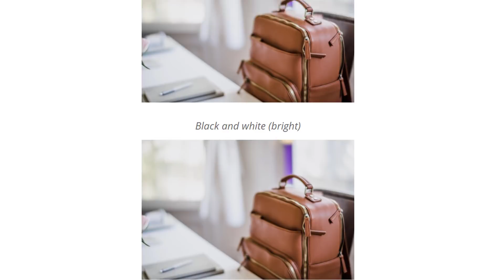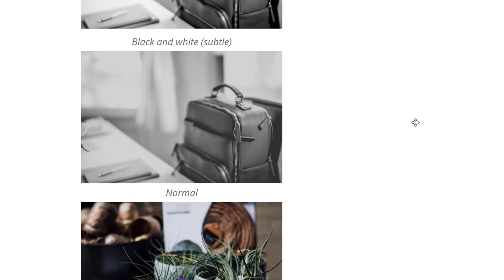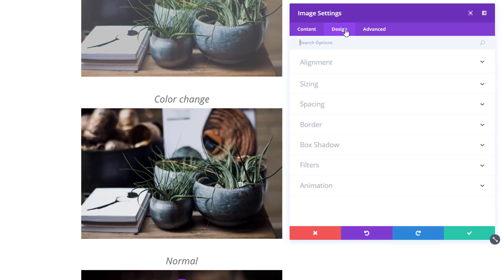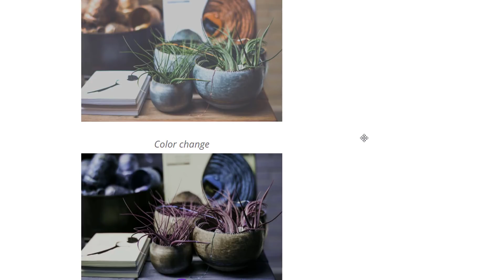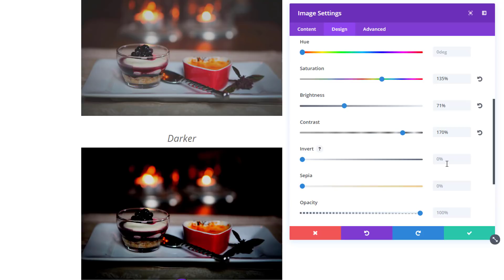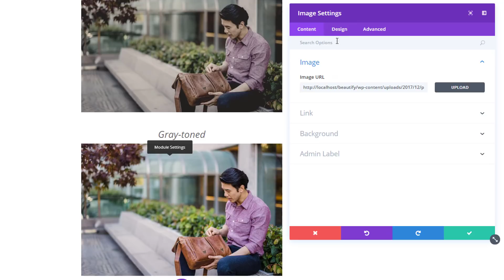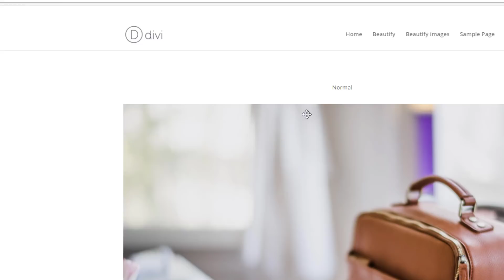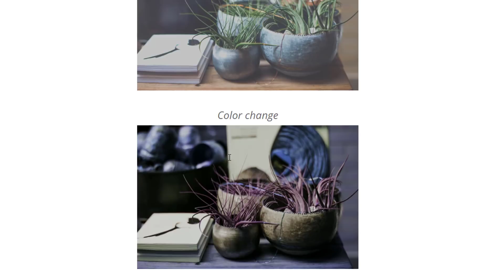How to Use Divi’s New Filter Options to Beautify Your Images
One of Divi’s new updates is one that’ll come in handy when designing all kinds of websites. The new filter options, effects and blend options make using Photoshop while designing your next website almost unnecessary. To help you get started with them, we’re going to show you how you can beautify your images within Divi itself by using the new filter options in particular. These options allow you to see, in real time, how your image works with the rest of your website design. Of course, most of the settings will depend on the picture itself and what matches and what doesn't, but there are some combinations that’ll help you get started. Let’s take a look.